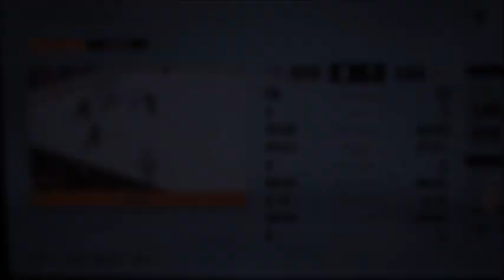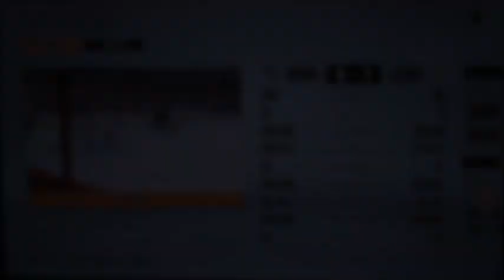Stanley Cup Playoffs Game 2 Round Two Rangers vs Hurricanes